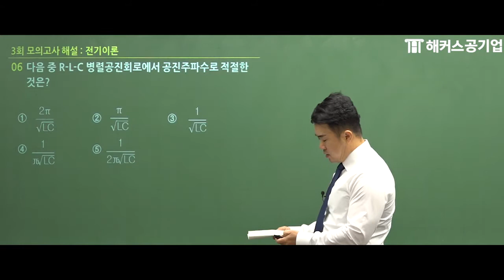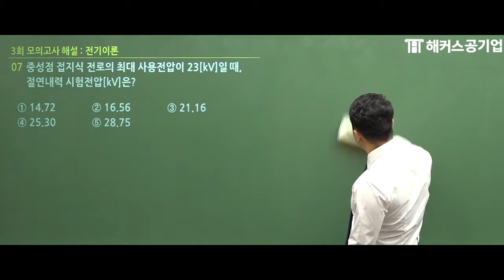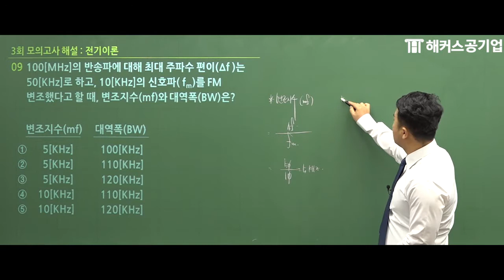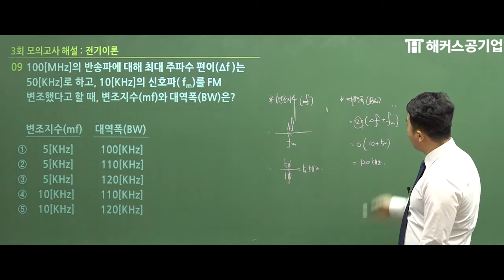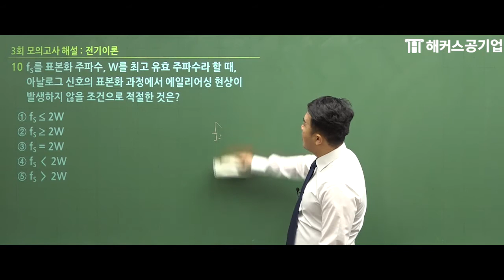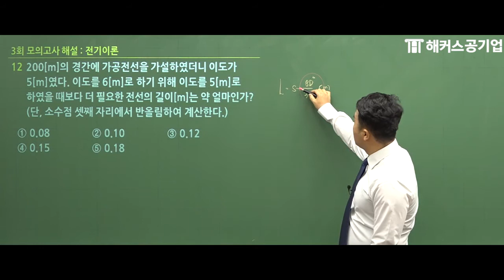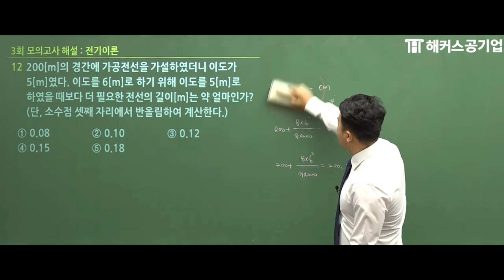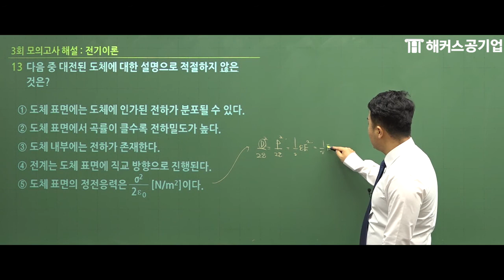코레일 채용 🚆 한국철도공사 전공 전기통신 빈출문제 10분만에 총정리!｜해커스공기업 소홍섭｜한국철도공사, 코레일 취업, 코레일 준비, 코레일 인강, 코레일 필기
코레일 NCS 완벽하게 준비하고 싶다면?

한국철도공사 NCS 봉투모의고사 해설강의 구경하기!
NCS 무료 레벨테스트로 내 실력 확인해보자!
NCS 출제적중 200제 교재 무료로 받고 합격하기!